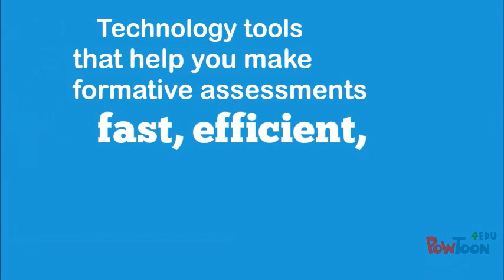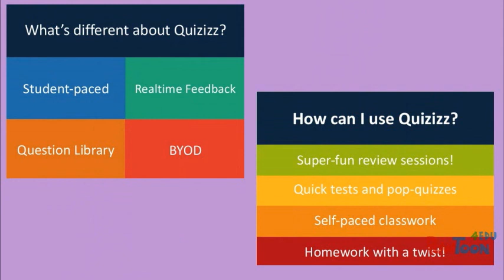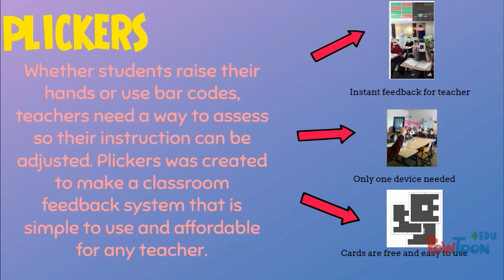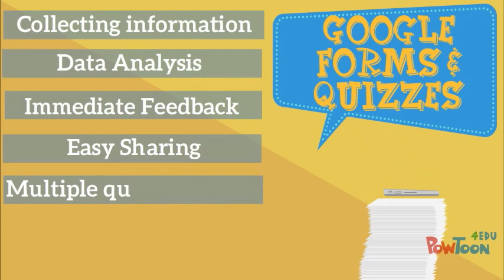Formative Assessment Tech Tools Powtoon